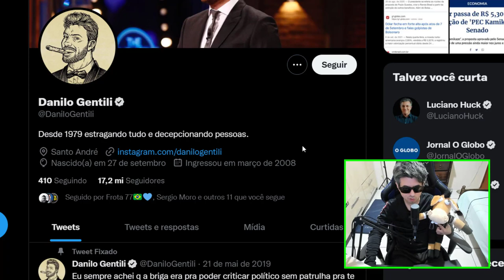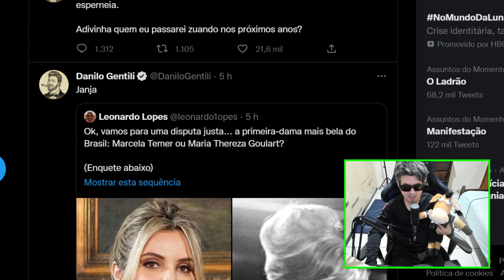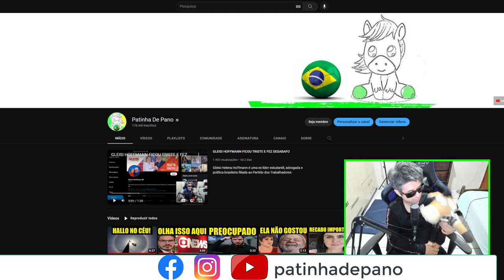JANJA RECEBE DURO RECADO DE DANILO GENTILI !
O apresentador danilo gentili mandou seu recado !